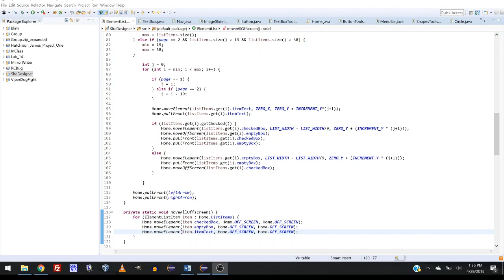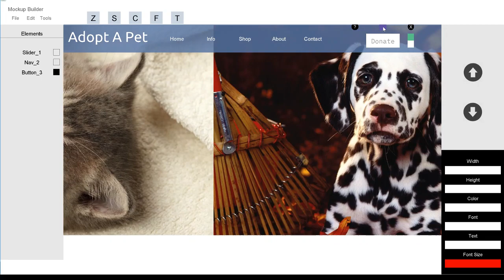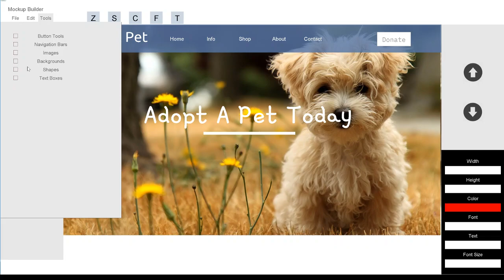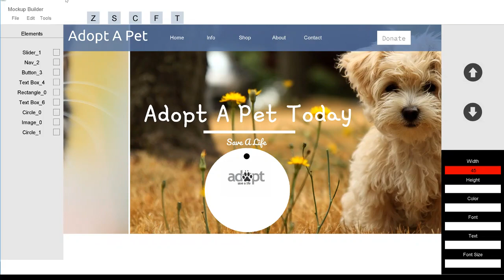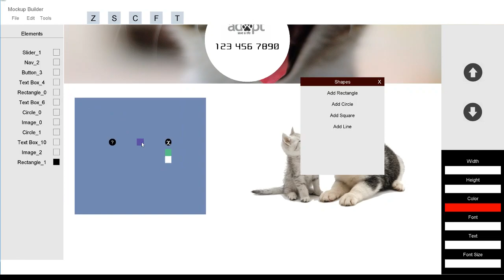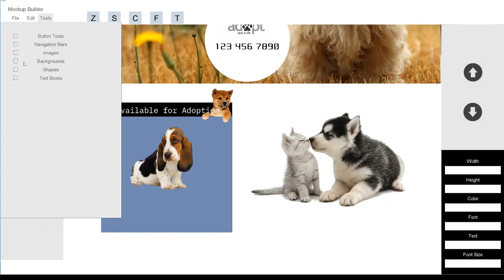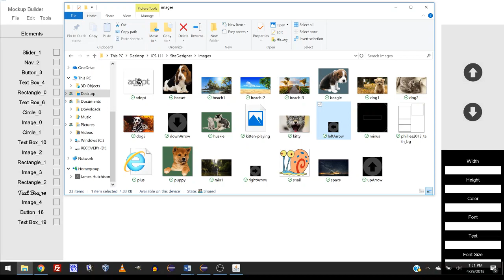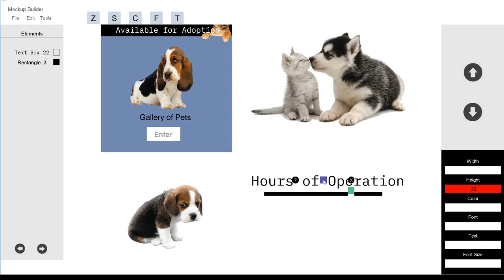Project 3 James Hutchison